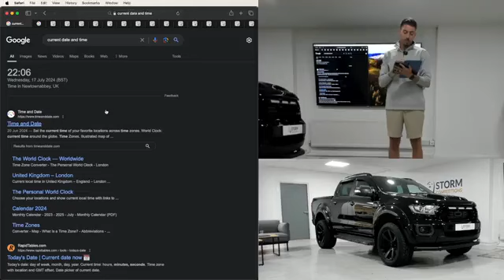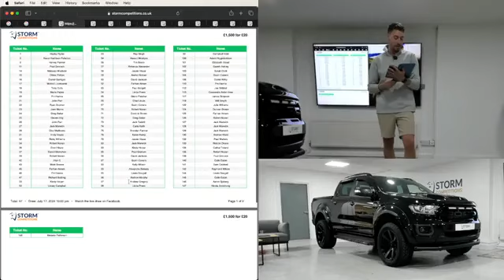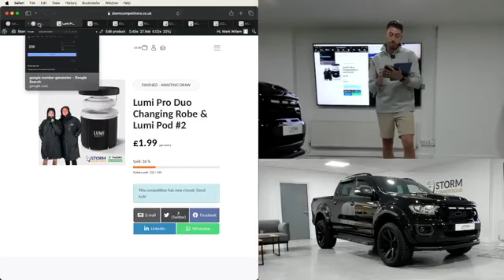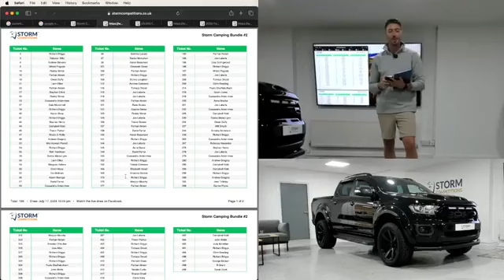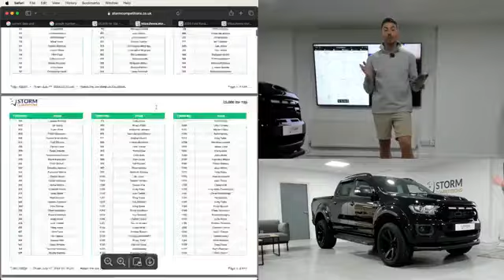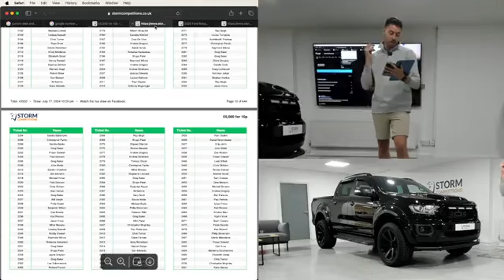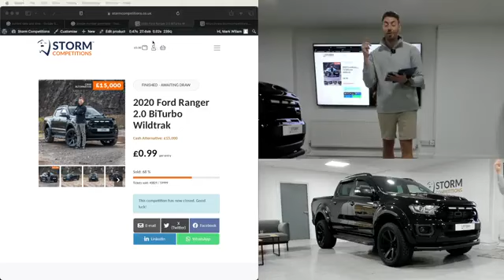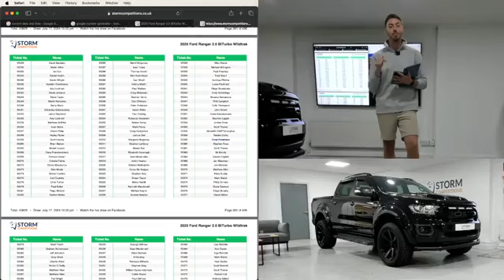Draw For Ford Ranger (17/07/2024)